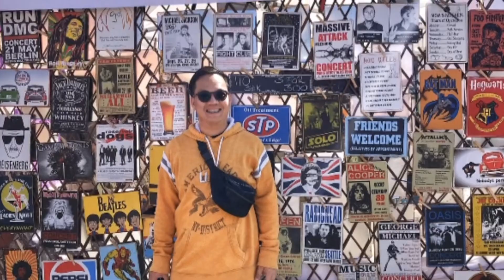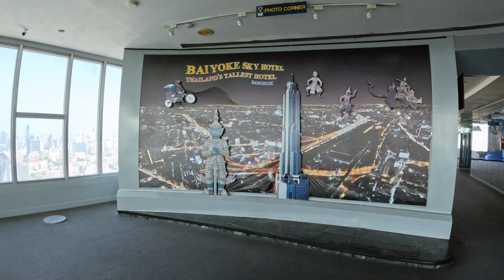Ang Sarap ng Breakfast sa Baiyoke Sky Hotel |ًVLOG #153